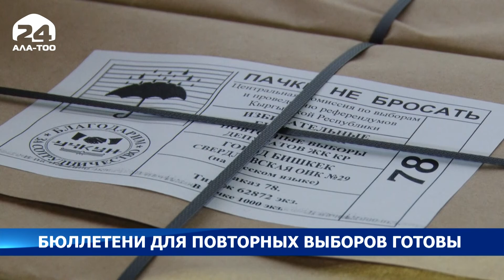Бюллетени для повторных выборов готовы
По закону 40 килограммов технических отходов, бракованных бюллетеней были утилизированы. Между тем, более 215 тысяч бюллетеней на повторные выборы депутатов Жогорку Кенеша по 2-м избирательным округам сегодня уже направлены в окружные избирательные комиссии.